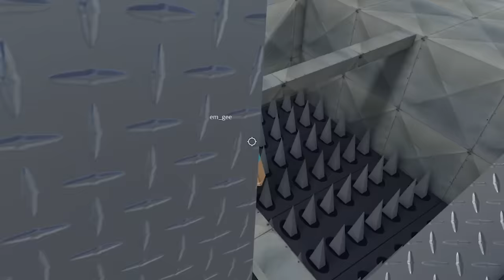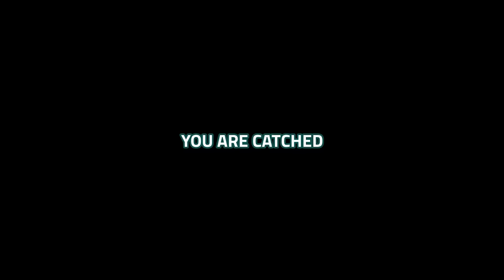Escape Bad Boss Job | ROBLOX | TRABAHO NA WALANG SAHOD!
Follow me on Roblox:
PlayofEL